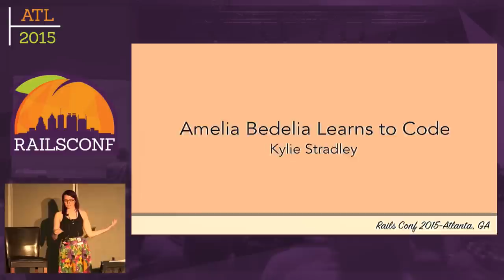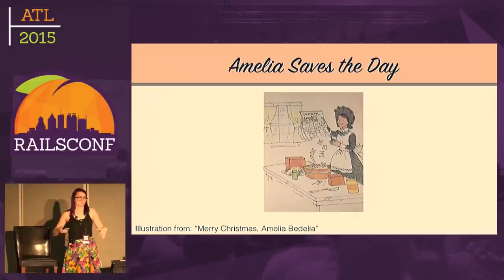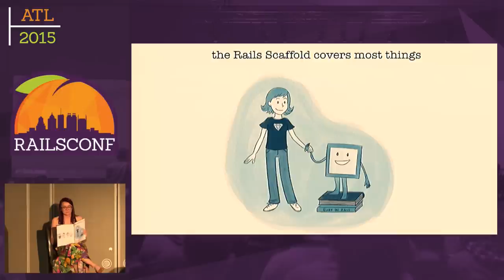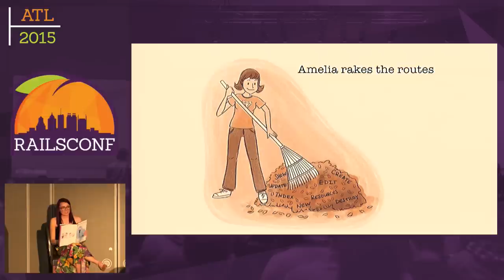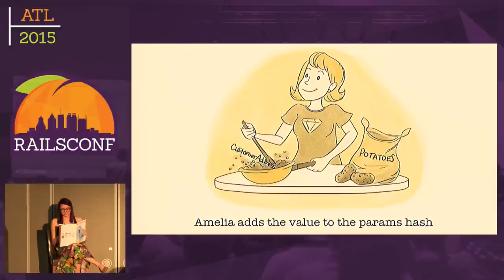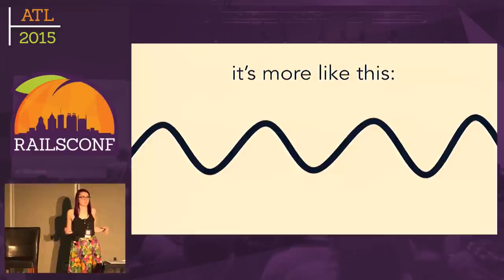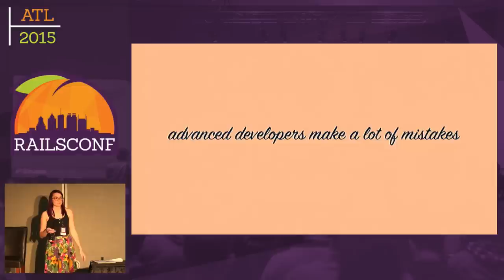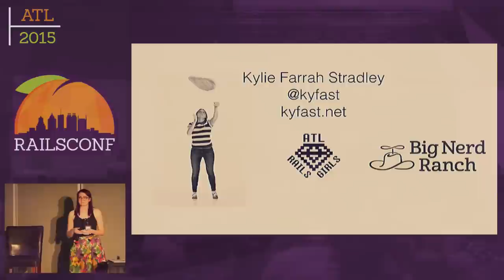RailsConf 2015 - Amelia Bedelia Learns to Code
By, Kylie Stradley
"Did you really think you could make changes to the database by editing the schema file? Who are you, Amelia Bedelia?"

The silly mistakes we all made when first learning Rails may be funny to us now, but we should remember how we felt at the time. New developers don't always realize senior developers were once beginners too and may assume they are the first and last developer to mix up when to use the rails and rake commands.

This talk is a lighthearted examination of the kinds of common errors many Rails developers make and will dig into why so many of us make the same mistakes.